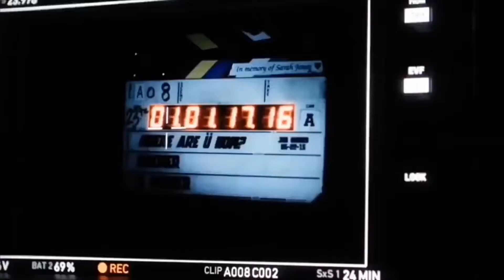Despacito - Luis Fonsi ft Daddy & Justin Bieber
Use Headphone 🎧 for better vibes📀

Hashtags 📍